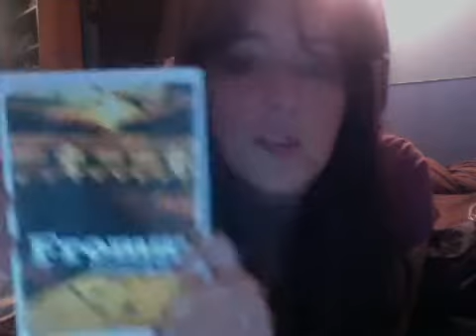Feminism and the Having Mode of Loving- Eric Fromm